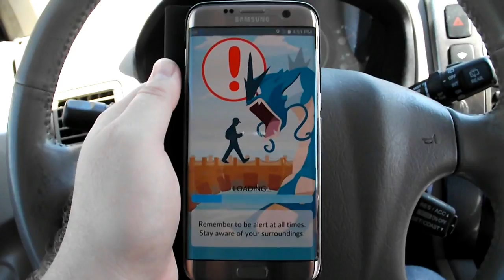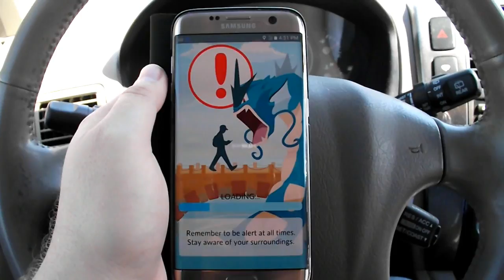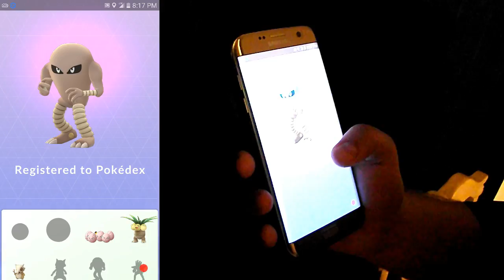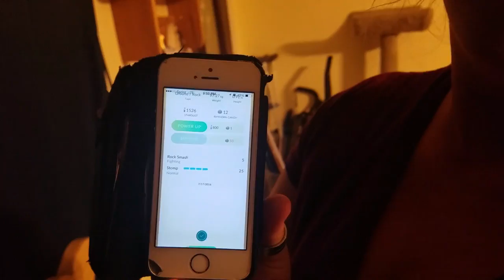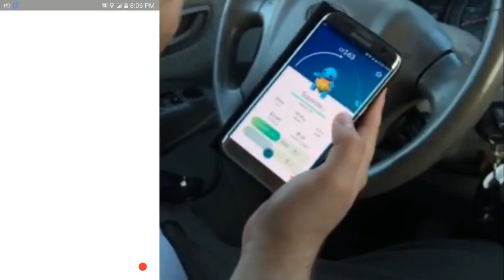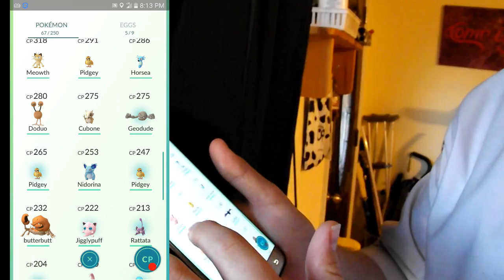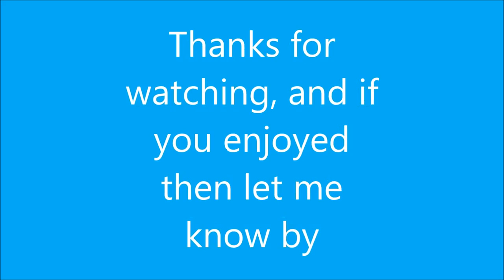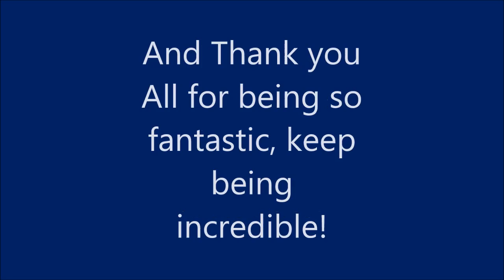Pokemon Go - Cinema and a Snack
Today we catch Pokemon and eat the Pidgey candy to power up!!! mmm tastes like grape.